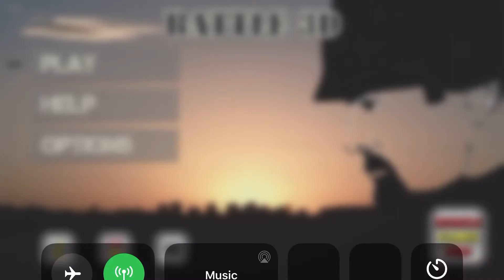Battle 3D coming September 10